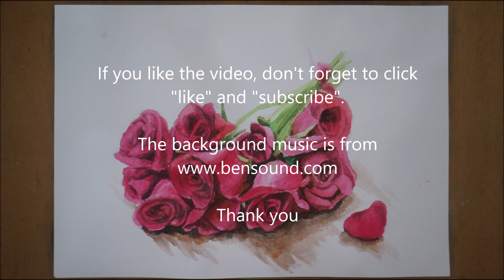Flowers and Plants: Red Roses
The symbol of love. Unfortunately, they cannot last long in the vase. So it is always a good idea to take photos and draw them before they are gone.